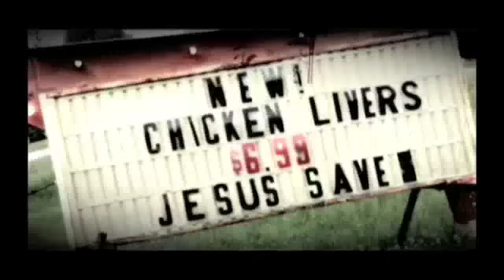Pray With Snakes - Mike E Clark Remix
Lyrics written & performed by Boondox-
Music written & performed by Mike E Clark-
Psychopathic/Realbeat Music Publishing 2007